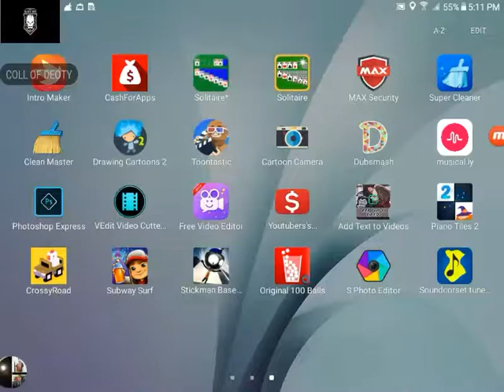Playing Piano tiles 2 song name:kiss rain (emotinal song)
I'm goal was 1k let's see how much I make